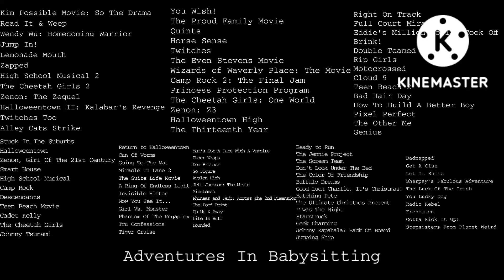TV 14 DLSV(1)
Shall we need to get together?